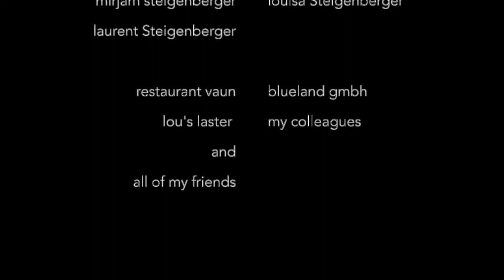Lollo's Cook Studio Rinder-Rouladen von Feinsten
Super leckere Rouladen mit Kartoffelstampf und Karotten-Gemüse.